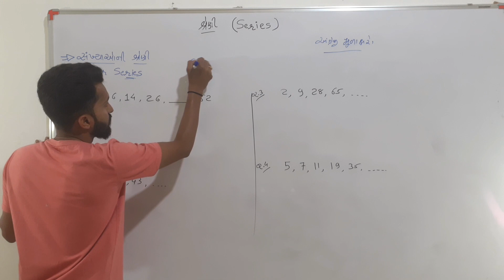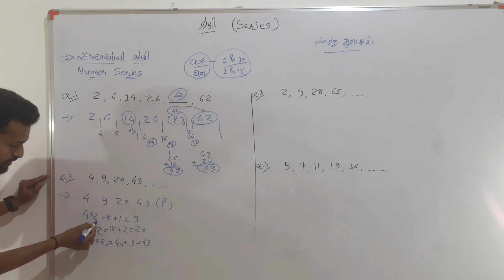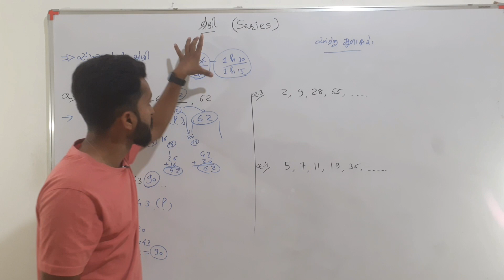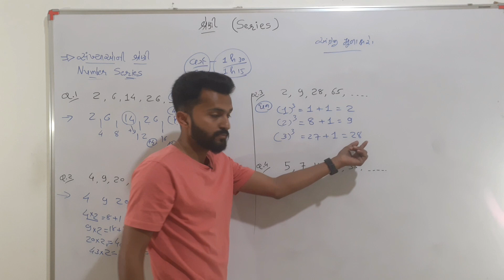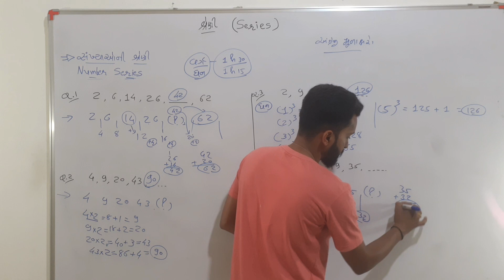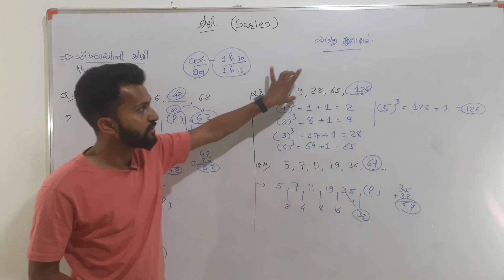Number series સંખ્યા શ્રેણી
સંખ્યા શ્રેણી Number Series  basic details